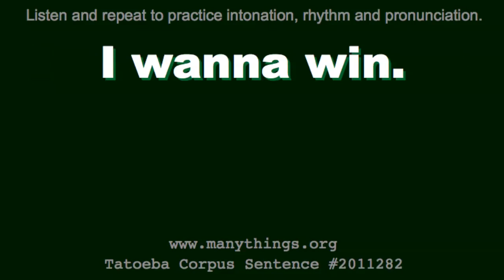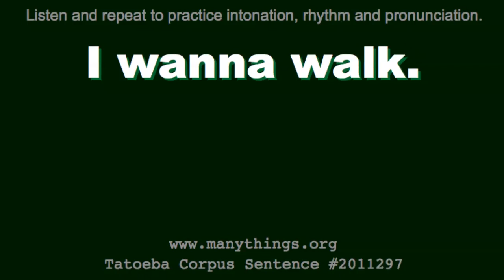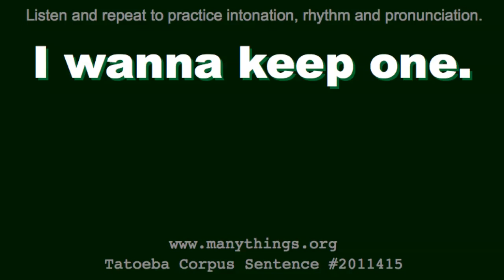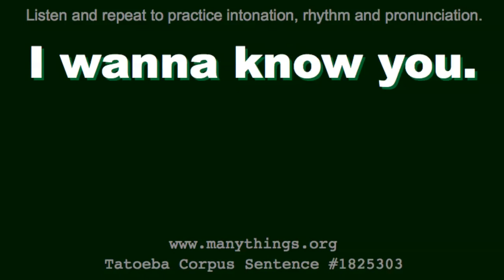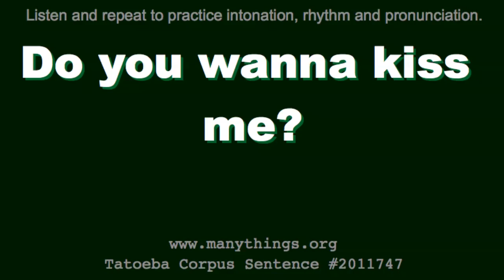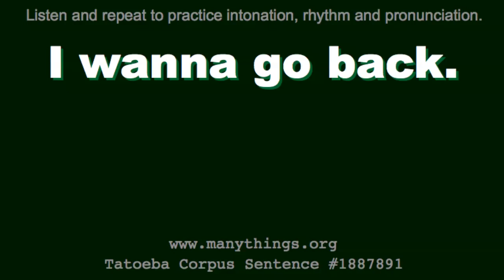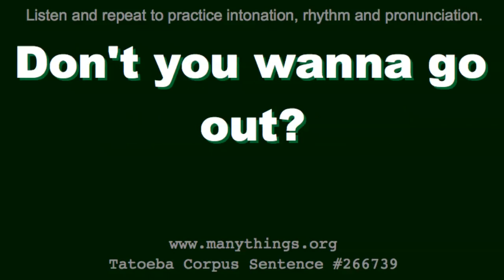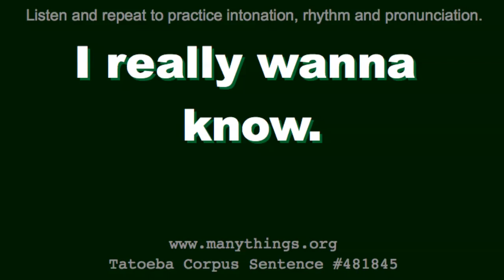Wanna Sentences 01 Listen and Repeat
The pause before the next sentences is 110% of the time if took to say the sentence.  This should give you enough time to practice repeating each sentence.

** About This Series of Videos **

There are over 2,400 sentences.
It'll take you about 3 hours and 30 minutes to listen to them all once.
Of course, you may want to practice with each video more than once.

** Videos in this series can be used for the following. **

 - studying English as a second language
 - speech therapy
 - accent training for actors learning an American English accent

** How These Videos Were Created **

I created a computer program to automatically make videos and insert a pause between sentences, so you can practice your pronunciation.

The sentences are sorted by length (in microseconds) with the shorter ones first.

These are sentences that I've recorded for the Tatoeba Project The Tatoeba Project is set up to allow people to translate these sentences into their own native language. Perhaps you would enjoy becoming part of that project.

They wanna help.
Do you wanna help?
Do you wanna eat?
Do you wanna go?
Do you wanna read?
Do you wanna vote?
I wanna eat.
I wanna quit.
I wanna see them.
I wanna win.
Do you wanna see?
Do you wanna sleep?
Do you wanna wait?
We wanna vote.
Do you wanna come?
Do you wanna give up?
Do you wanna know?
Do you wanna quit?
Do you wanna rest?
I wanna eat it.
I wanna walk.
They wanna talk.
We wanna go.
We wanna take it.
Do you wanna go there?
Do you wanna keep it?
Do you wanna stay?
Do you wanna talk?
I wanna be better.
I wanna drink.
I wanna live.
I wanna rest.
I wanna sleep.
I wanna talk.
I wanna work.
They wanna riot.
We wanna hear it.
We wanna know.
Do you wanna come in?
Do you wanna leave?
Do you wanna risk it?
Do you wanna touch it?
Don't you wanna help?
He didn't wanna do it.
I wanna cry.
I wanna die.
I wanna help you.
I wanna keep one.
I wanna keep that.
I wanna learn.
I wanna leave.
I wanna play.
I wanna see him.
I wanna see it.
I wanna stay.
I wanna try it.
They wanna hurt me.
They wanna kill me.
We wanna leave.
What do you really wanna eat?
Who'd wanna kill me?
Do you wanna be here?
Do you wanna get drunk?
Do you wanna hear it?
Do you wanna play?
Do you wanna take a look?
Don't you wanna know?
I didn't wanna do it.
I don't wanna do it.
I only wanna help.
I wanna believe.
I wanna dance.
I wanna do this.
I wanna dream.
I wanna go there.
I wanna have fun.
I wanna thank you.
I wanna warn you.
I wanna watch.
We still wanna help.
We wanna help you.
We wanna talk.
What do you wanna be?
What do you wanna drink?
What do you wanna say?
What do you wanna see?
When do you wanna eat?
You won't wanna miss it.
Did you wanna come in?
Do you wanna be rich?
Do you wanna do this?
Do you wanna help me?
Do you wanna kiss me?
Do you wanna look into it?
Do you wanna race?
Do you wanna sell them?
I didn't wanna go.
I don't wanna be late.
I just wanna help.
I just wanna sleep.
I know you wanna help.
I really wanna go.
I still wanna go.
I wanna be heard.
I wanna be here.
I wanna believe you.
I wanna drive.
I wanna go to sleep.
I wanna hire you.
I wanna live here.
I wanna lose weight.
I wanna marry you.
I wanna play, too.
I wanna see this.
I wanna see Tom.
I wanna tell you.
I wanna think about it.
I wanna trust you.
I wanna try.
I wanna work with you.
They wanna meet you.
Tom doesn't wanna look.
What do wanna know?
What do you wanna do now?
What do you wanna do?
What do you wanna hear?
What would you wanna do?
Who would wanna kill me?
Why do you wanna know that?
Did you wanna see me?
Do you really wanna help?
Do you really wanna know?
Do you wanna dance?
Do you wanna go with me?
Do you wanna leave here?
Do you wanna stay here?
Do you wanna take that?
Do you wanna try it?
Does he wanna look at it?
Don't you wanna come along?
Don't you wanna go out?
Don't you wanna keep it?
Don't you wanna win?
I didn't wanna know.
I just wanna go.
I really wanna know.
I wanna be alone.
I wanna be free.
I wanna be normal.